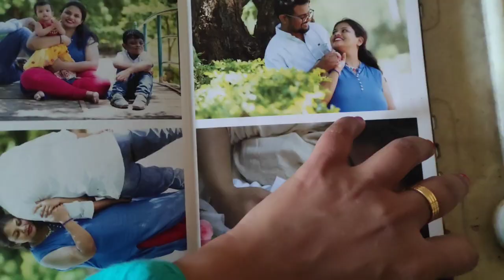Teaser| Welcome to my India Diaries|Family|Food|Travel|Shop and many more| Telugu vlog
Ramya